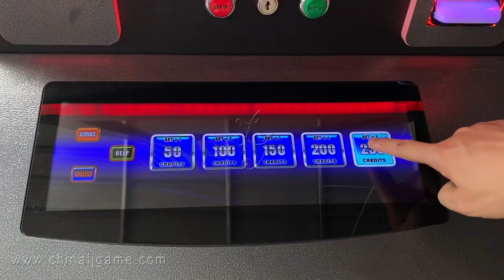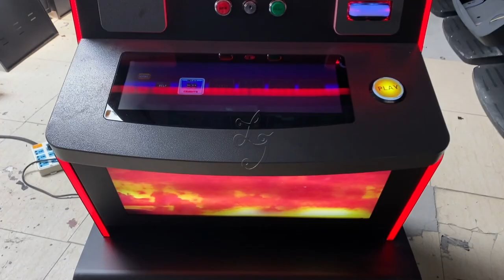Lock It Link 43 Inch With Digital Buttons Game Machines For Sale